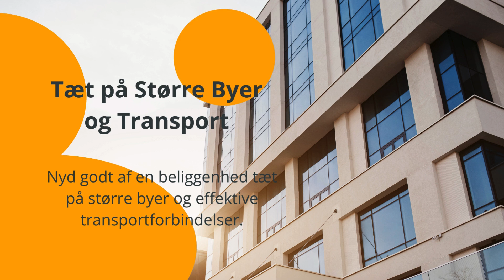Opdag Gredstedbros Unikke Kontorhoteller: Boost Din Virksomhed i Dag!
Er du på jagt efter det perfekte kontorrum i Gredstedbro? Så er denne video lige noget for dig! Vi tager dig med rundt til Gredstedbros mest interessante og værdifulde kontorhoteller, der tilbyder fleksible løsninger for virksomheder af alle størrelser. Uanset om du er en nystartet virksomhed eller en etableret spiller, vil du opdage, hvordan disse kontorhoteller kan understøtte din vækst og innovation.